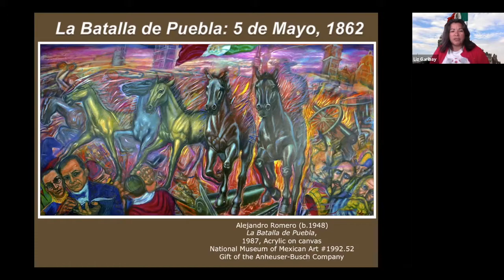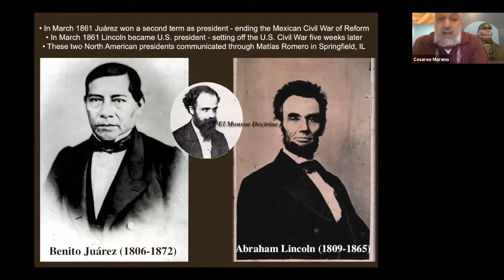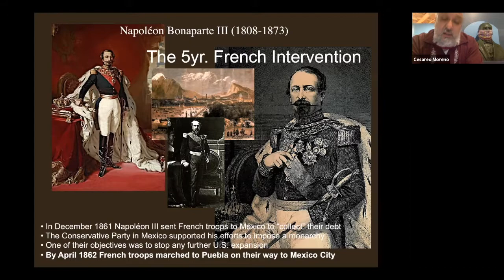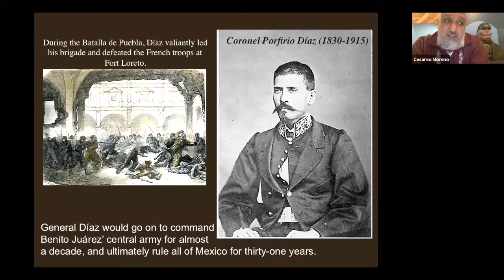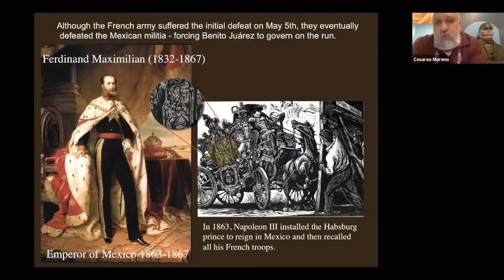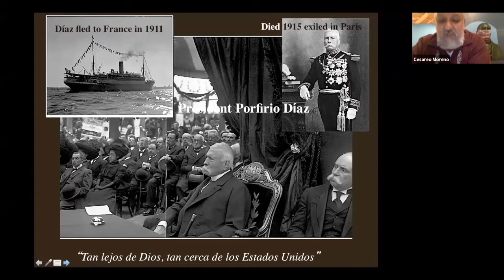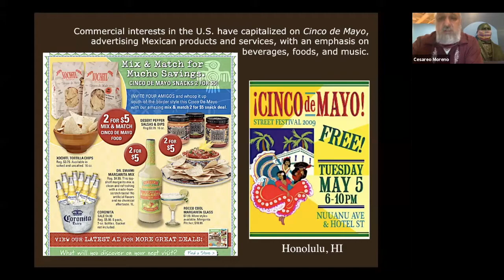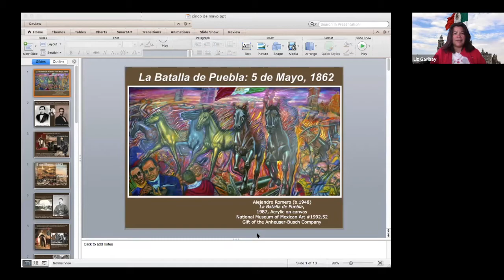Cinco de Mayo: A Commemoration of Underdogs, Mexican heritage, and Springtime Fiestas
In May 1862, the invincible French troops of Napoléon Bonaparte III marched from the Port of Veracruz to invade Mexico City. Along the way they encountered the meagerly armed Mexican army of President Benito Juárez and were unexpectedly trounced and defeated. Today the Battle of Puebla is commemorated on May 5th in Mexican American communities across the U.S. Cinco de Mayo has become a rite of spring as much as tortillas and salsa have become a common part of American cookouts.

Cesáreo Moreno, Chief Curator of the National Museum of Mexican Art, leads a conversation about the history of Cinco de Mayo. He will discuss its connections to immigration and Mexican American culture and why the holiday is a reason for all, regardless of ethnicity, to come together and enjoy a few cervezas to celebrate history, heritage and community.